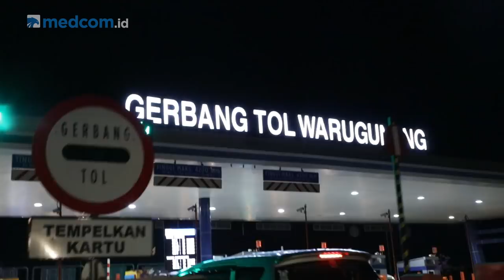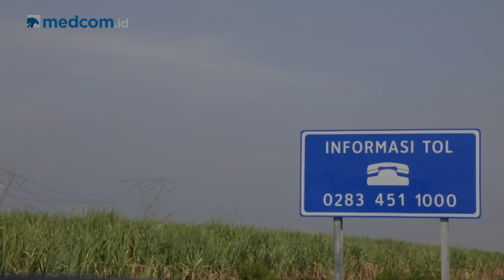Menjajal Tol TransJawa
Tim EkspedisiJalanDaendels kali ini menjajal tol TransJawa. Nah seperti apa keseruannya? Simak videonya berikut ini.